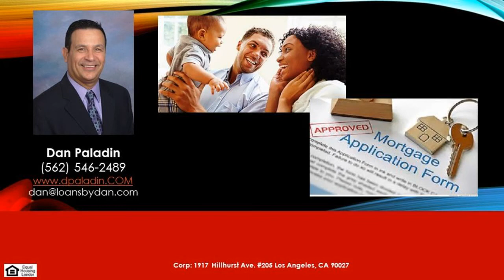Los Angeles County Down Payment Assistance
Los Angeles County Down Payment Assistance * Call Dan Paladin at . Are you a homebuyer looking for a fixed rate mortgage with down payment and/or closing cost assistance combined into one perfect package? The money you put "down" or the down payment on your home loan can be one of the largest hurdles for many first-time homebuyers. There are several options for down payment and closing cost assistance. This type of assistance is often called a second or subordinate loan. Subordinate loans are "silent seconds", meaning payments on this loan are deferred so you do not have to make a payment on this assistance until your home is sold, refinanced or paid in full. This helps to keep your monthly mortgage payment affordable.